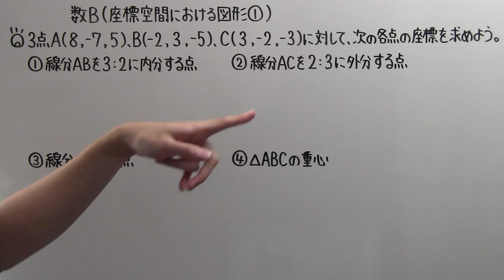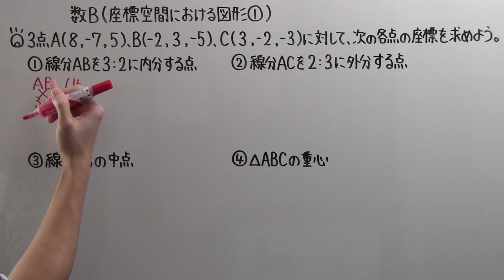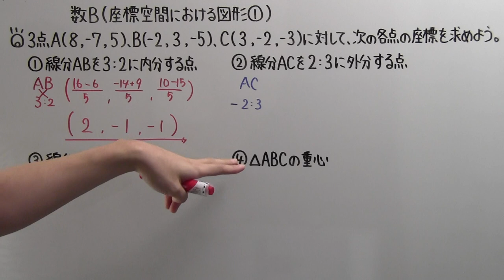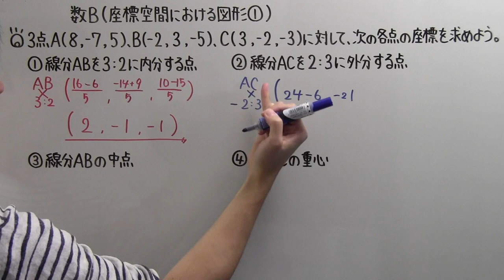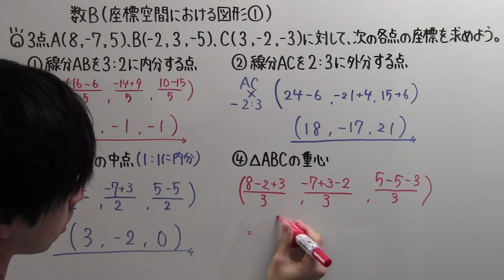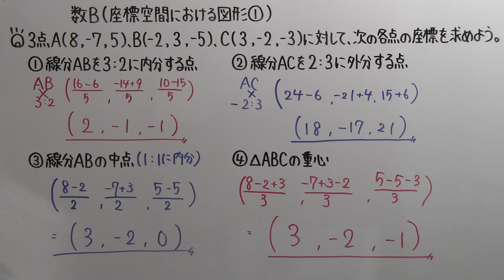【高校数学】 数Ｂ－５０ 座標空間における図形①